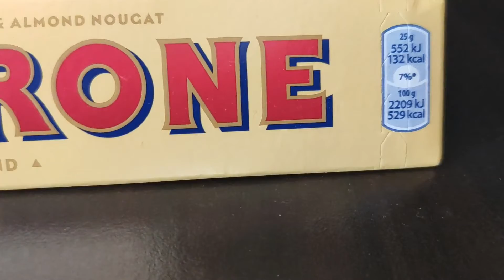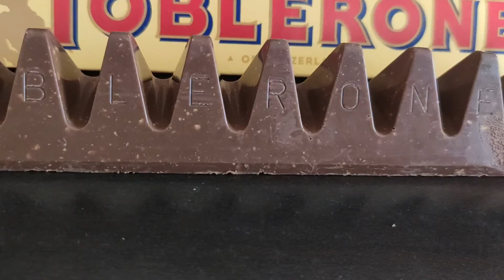Swiss Toblerone Milk Chocolate Unboxing And Review | Toblerone chocolate with Honey & Almond Nougat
Welcome to Tanay's new video. In this video, we are unboxing swiss milk chocolate "Toblerone".